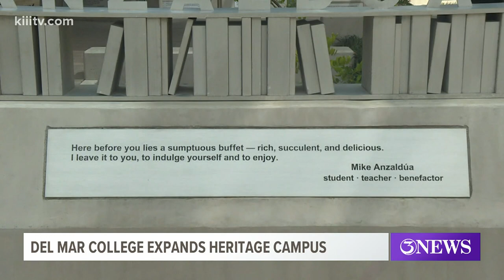Del Mar College celebrates new music building, center plaza named in honor of late English professor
The additions to the Heritage Campus comes as DMC continues its construction of its new Oso Creek Campus, scheduled to open in a limited capacity in late summer.